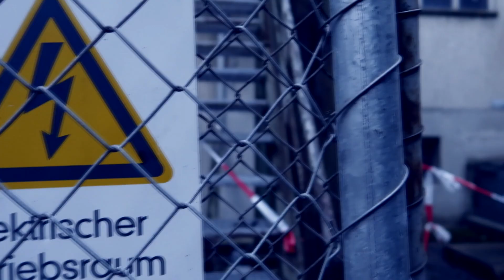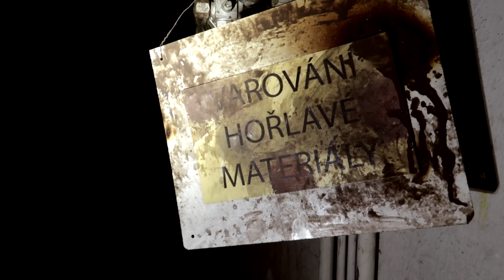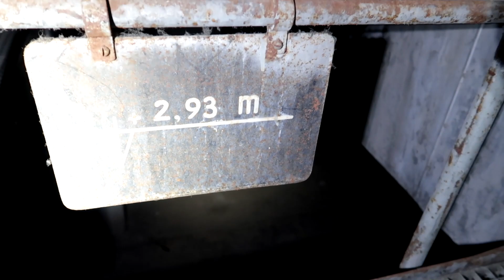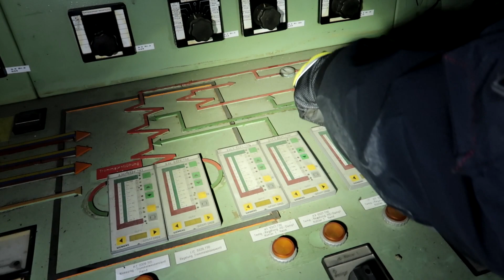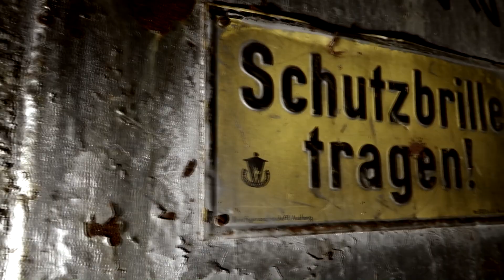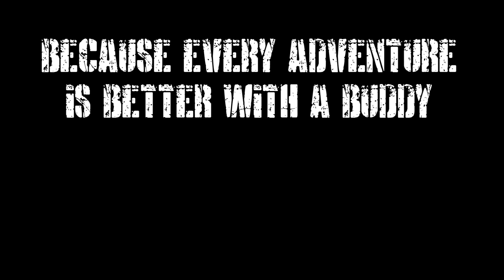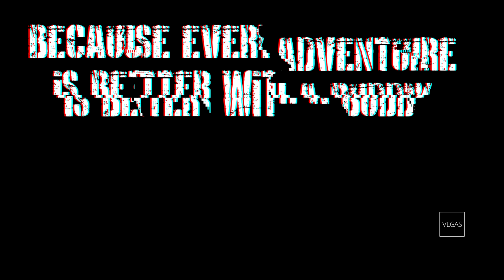LOST PLACES | RIESIGE SCHALTTAFEL GEFUNDEN | DIE PAPIERFABRIK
LOST PLACES - VERLASSENE & VERGESSENE ORTE DEUTSCHLAND

Was sind eigentlich LOST PLACES? Lost Places sind Orte an denen sich kein Mensch mehr aufhält. Orte die aufgegeben worden, in Vergessenheit geraten sind oder aufgrund tragischer Ereignisse fluchtartig verlassen worden. Zusammen mit meinen Buddys möchte ich die Geschichten dieser verlassenen Orte wieder aufleben lassen und mit euch teilen!

Bist DU schon BUDDY?

Folgende Musik wurde im Video verwendet ►